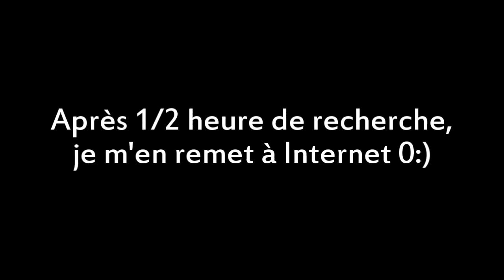Harry Potter à l'École des Sorciers (PS2) - Episode 18 - Des psychopathes...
Cette école veut ma mort...